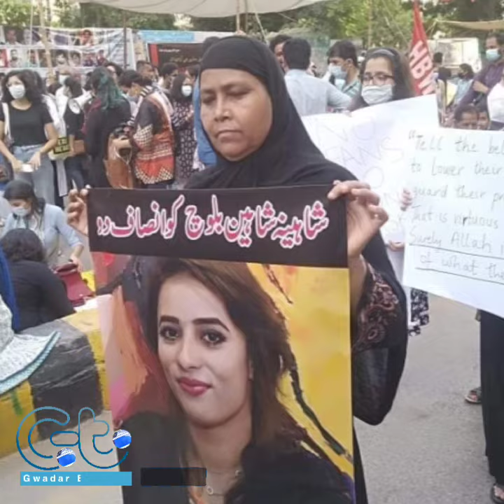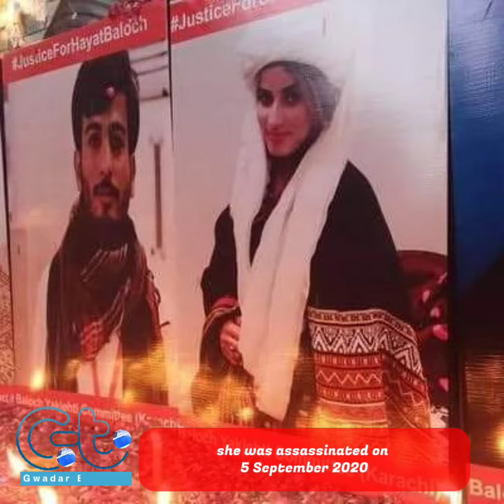‎Justice For Shaheena Shaheen